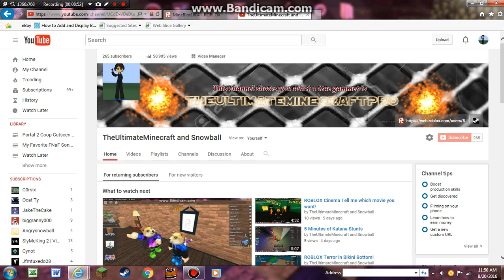Creepypasta : Jennifer and the 2 Red Glowing eyes...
Sorry I haven't uploaded in a while!!! Hope you got spooked! always think of it as Nyan Cat (Sorry for yelling in the mic btw) only think of it as Nyan cat if you don't want to be scared ;)

Next Coming up Creepypasta : The Dragons are Coming... H.U.R.R.Y.10987654321 0 and...